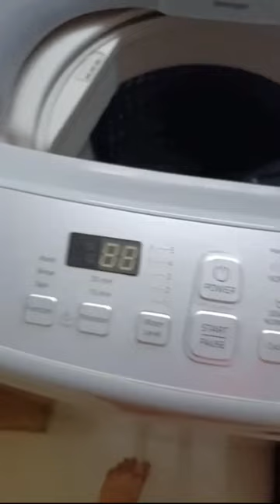Best Washing Machine Under 15000